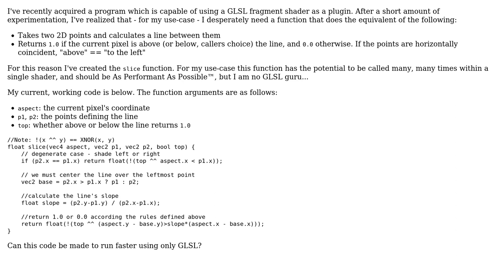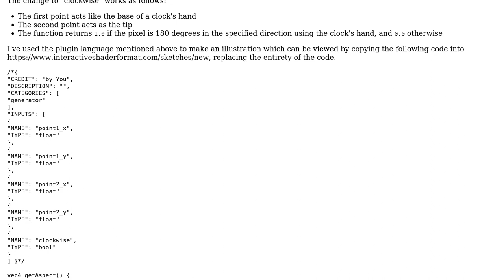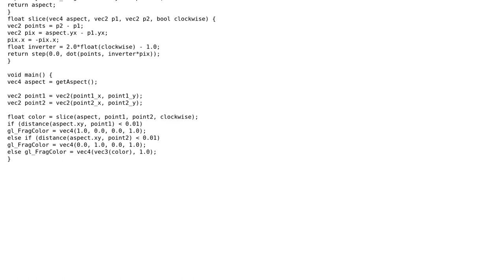Code Review: GLSL function used to differentiate between pixels above/below a line (2 Solutions!!)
Code Review: GLSL function used to differentiate between pixels above/below a line

With thanks & praise to God, and with thanks to the many people who have made this project possible! | Content (except music & images) licensed under CC BY-SA | Music | Images & others | With thanks to user user1118321 user Jamal user Conduit and the Stack Exchange Network Trademarks are property of their respective owners. You are responsible for your own actions.